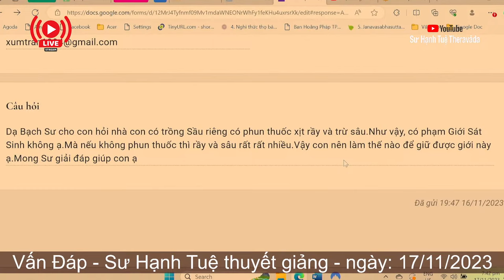2542. Phun thuốc trừ sâu có phải là sát sinh?